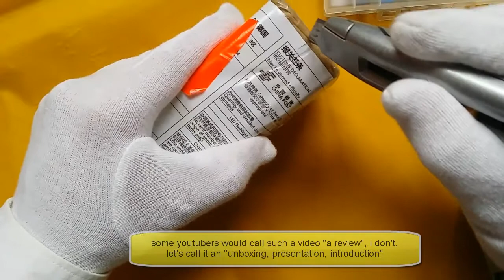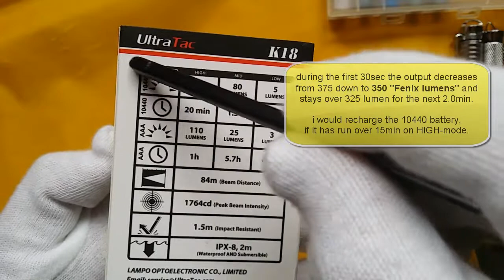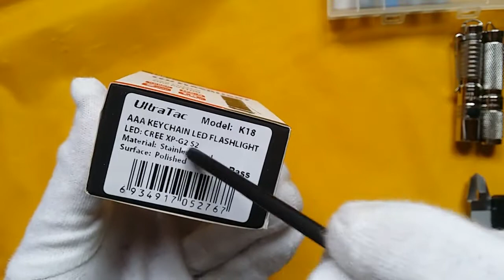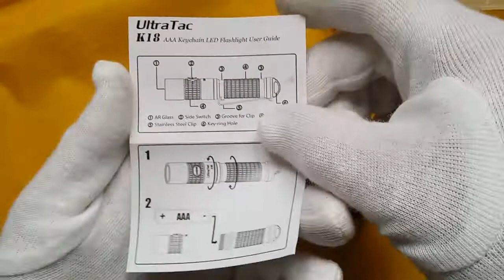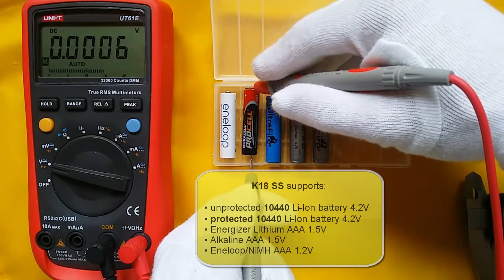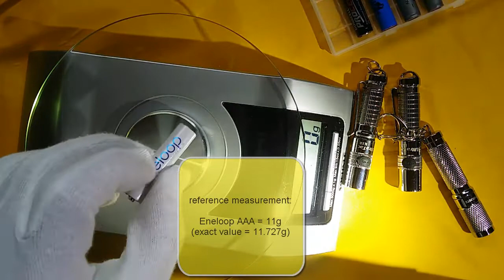UltraTac K18 SS K18SS stainless steel flashlight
Unboxing, presentation and introduction to UltraTac K18 SS K18SS stainless steel flashlight. No need to call it a review, let's be humble ;)

+ Definition of "Fenix lumens", for example:
"100 Fenix lumens" is as bright as a post-2013 market released Fenix flashlight model which the manufacturer (=Fenix) spec'ed with "100 ANSI/NEMA FL-1 lumens". That measurement is taken 30 seconds after initial activation on a fully charged healthy high quality rechargeable battery. In practice, don't compare brightness values which you find written on e-tailer websites. Better read full forum reviews by selfbuilt, UPz, et al. for a fair comparison of brightness performances, or use your own Fenix light as reference.

+ Lumens measurements ("Fenix lumens") referenced in this video are taken from the Spanish review blog:

+ For various discussion threads on the K18 (including the K18 SS version), please see in particular CPF:

+ The light is available from various authorized dealers in the USA, EU, HK, amazon, ebay, etc: